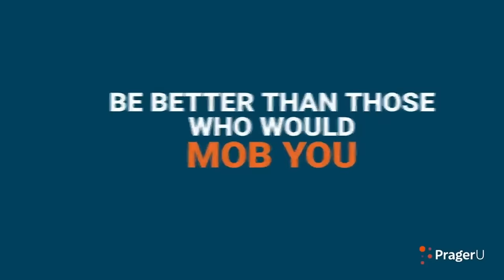Tucker Carlson’s Scary Prediction of the Next 12 Months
Dave Rubin of “The Rubin Report” shares a DM clip of Tucker Carlson’s astute analysis of how the Donald Trump indictments have led him to a dire prediction about the 2024 election.